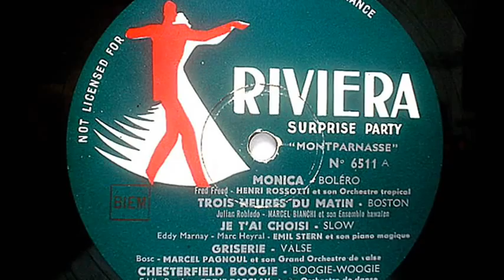Henri Rossotti - Mónica (Bolero)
Henri Rossotti et son Orchestre Tropical joue le boléro "Monica" du (Fred Freed)
Disque Vinyle 25 cm série française Surprise Party
DANSE
Produit en France par le sceau et la licence Riviera Radio Diffusion
L'album a 10 titres réalisées par les différents orchestres 7 français Eddie Barclay, Emil Stern, Michel Ramos, etc etc
Henri Rossotti y su Orquesta Tropical interpreta el bolero: "Mónica" de (Fred Freed)
Del disco de vinilo de 25 cm de la serie francesa  Surprise Party
DANSE
Editado en Francia por el sello RIVIERA  y licencia Radio Broadcast
el disco tiene 10 temas interpretado por 7 orquestas francesas distintas Eddie Barclay, Emil Stern, Michel Ramos, etc etc
Henri Rossotti and Tropical Orchestra plays bolero "Monica" from (Fred Freed)
Vinyl Record 25 cm French series Surprise Party
DANSE
Produced in France by the seal and license RIVIERA Radio Broadcast
The album has 10 tracks performed by various orchestras 7 French Eddie Barclay, Emil Stern, Michel Ramos, etc etc